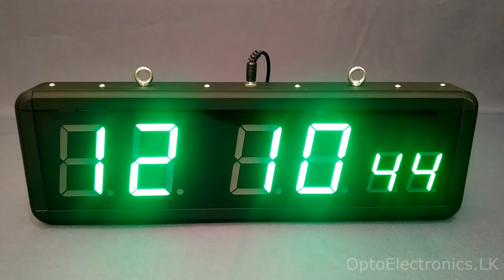DIGITAL WALL CLOCK - CLK318D6SG_GPS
Model - CLK318D6SG_GPS
* Display Type – 7 Segment Technology
* Digit height – Hour/Minutes 3” Inch & Seconds 1.8” Inch
* Precision GPS module built in & which follows the SLST time server
* Standard Enclosure: Aluminum